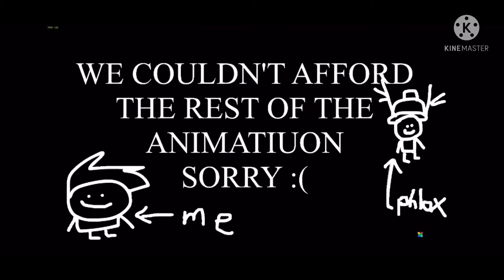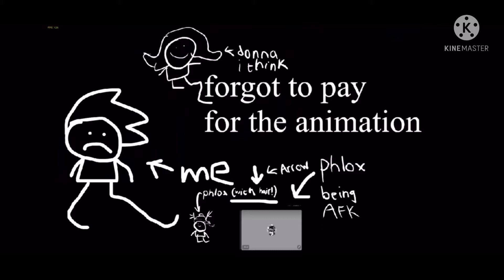Friday Night Funkin’ Literally Every mod ever(Sunshine,Withered,RUN )Difficultly:Hard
bob is mad